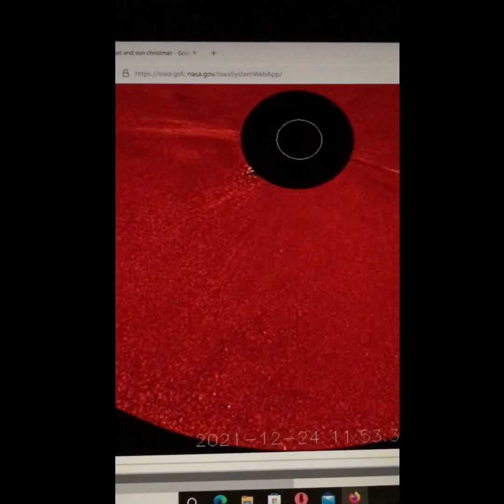That's no comet...I think something was fired at the Sun!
I don’t think this was the Christmas comet Leonard. I also
Think that there is an Enormous white UFO ship coming out of the Suns portal!